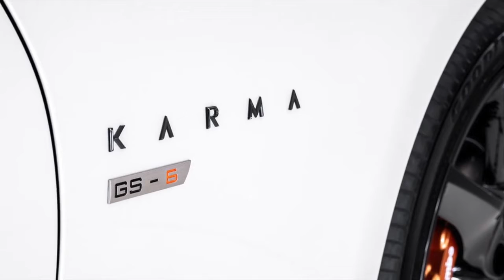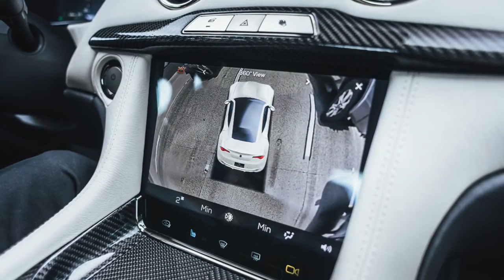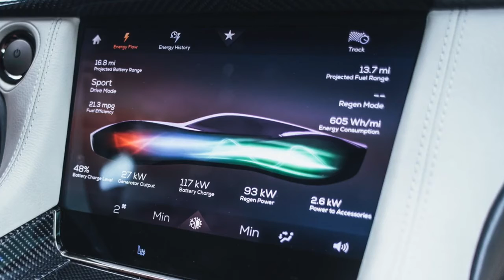All New 2022 Karma GS-6 PHEV – 1st look | Price & Specs | Interior & Exterior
Starting price Karma GS-6 of $85,700.
New Karma GS-6 PHEV 2022 video and description.
The GS-6 has a 28 kWh lithium-ion battery that powers two electric motors with a combined power of up to 536 hp. (400 kW / 543 hp) with 550 lb-ft (746 Nm) of torque. To complete the tech there is a BMW 1.5-liter turbocharged three-cylinder petrol engine (powered by a 10-gallon fuel tank) that sets in motion a 170 kWh generator. Thanks to the petrol engine, the Karma GS-6 has a total range of 360 miles (579 km).
There are 21- or 22-inch wheels with Brembo braking system to choose from.
Inside, buyers will see a digital instrument cluster and a 10.2-inch infotainment system with Android Auto and Apple CarPlay. In addition, there are heated and ventilated seats and an audio system with eight speakers.
8 airbags and a set of driver assistance systems are responsible for safety: Lane Keeping Assist and Adaptive Cruise Control with Stop & Go, Automatic Emergency Braking, Blind Spot Monitoring, Rear Cross Traffic Alert, Parking Distance Monitoring and Surround Camera.